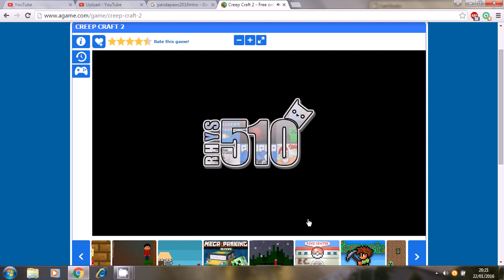The Great piggy race